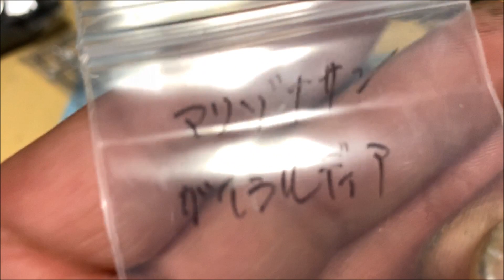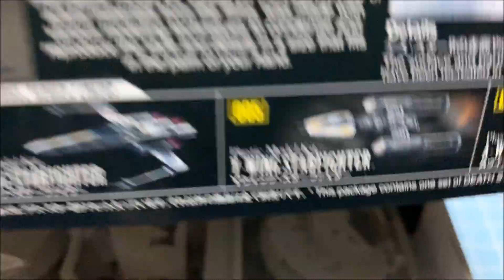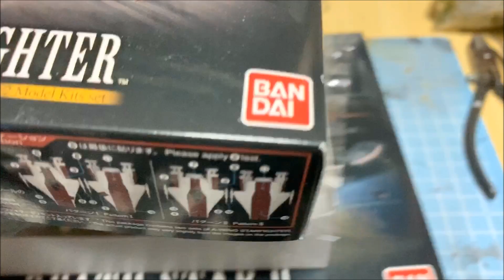BANDAI 『スターウォーズ』～デススター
今回のデススターとAウイングをもちまして第１章コンプリートとさせてい

ただきます。第２章ではC3POやR2D2、ハンソロ等、フィギュア系に取り組

みたいと思ってます。いつになるかなぁ･･･。